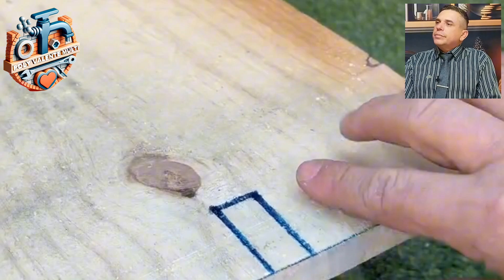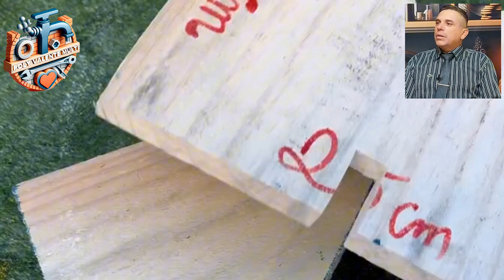FAÇA UM BANQUINHO PORTÁTIL, PASSO À PASSO